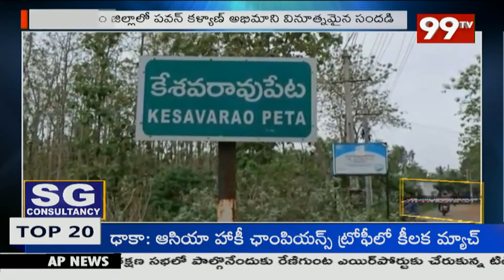పవన్ కళ్యాణ్ అంటే ఇంత పిచ్చా.. ఈ అభిమాని ఏం చేశాడో చూడండి | 99TV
99TV Telugu LIVE | AP News | Telangana News | 99TV Telugu Live TV Channel